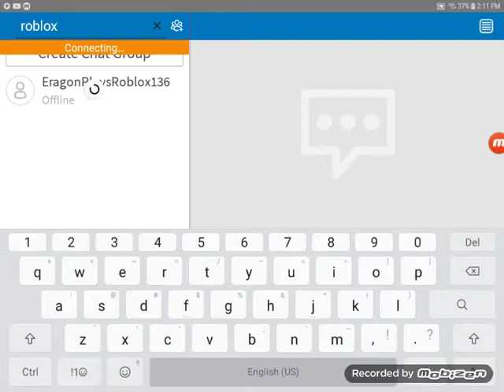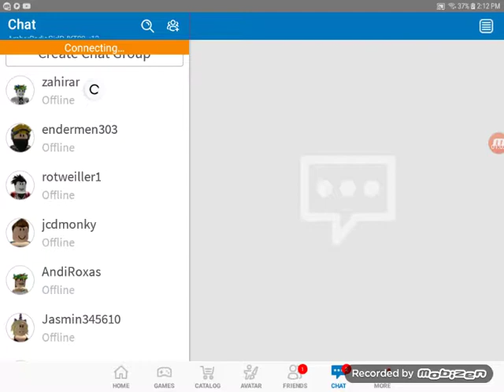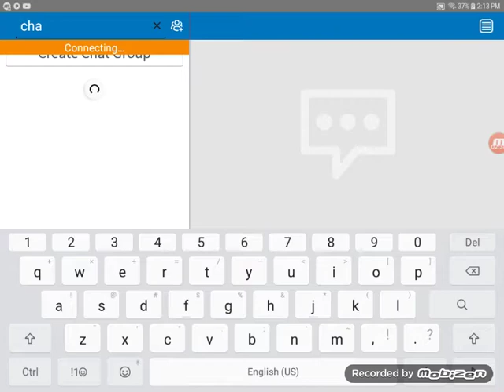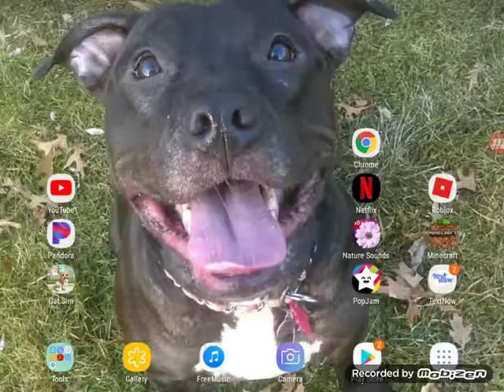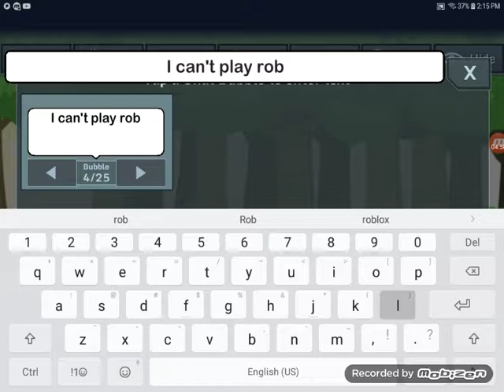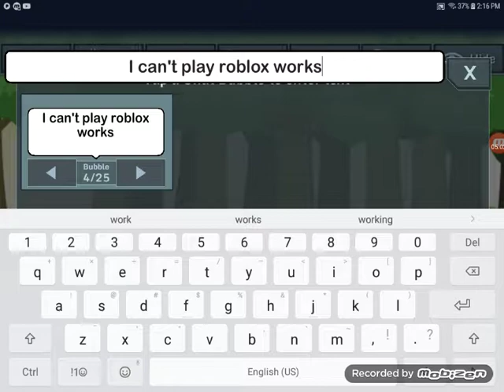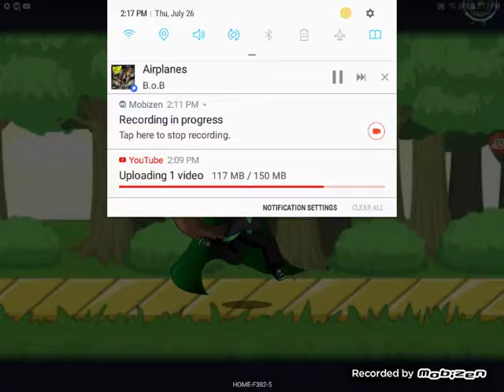Roblox is not working again!